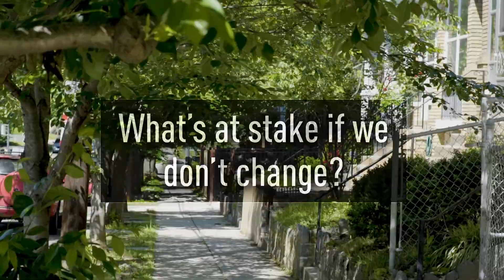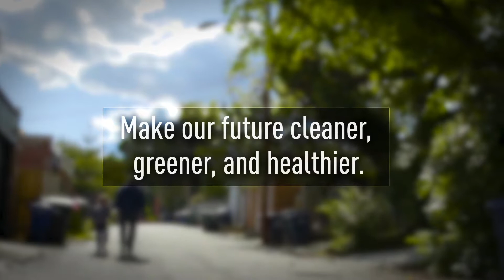These are Maryland's Clean Energy Voters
Maryland voters are speaking up for their future. WATCH this inspiring video -- then sign the pledge to be a clean energy voter today!